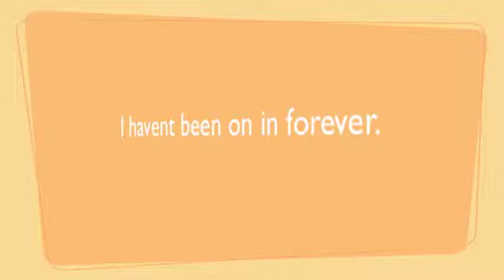Watchhh Please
Heyy! IM BACKK! clips will be up soon of my new horse tht i shrboard named splash!!:) almost to 200!